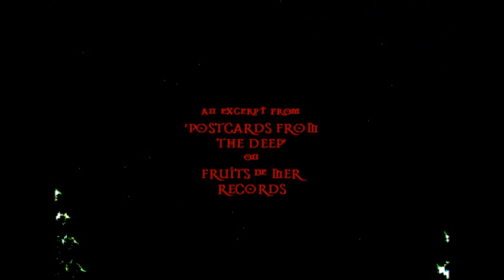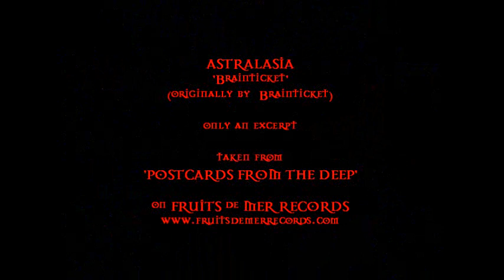'Brainticket' - excerpt from a new version by Astralasia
originally recorded by Brainticket on their LP 'Cottonwood Hill', this is an excerpt from Astralasia's new version - taken from 'Postcards From The Deep'

The Astralasia version runs to just under 4 minutes, or over 12, depending on. well, it gets a bit confusing - you can find out more

But basically, it started out as an effort to find out whether playable postcards, like the ones pressed in Poland in the 60s featuring The Beatles, are still being made (it turns out they are, but pinning down samples, schedules and costs is another thing entirely).
It also started as FdM's first attempt to fully embrace the 'freakbeat' genre (oo-er, missus).
Anyway, ‘Postcards From The Deep’ twisted and turned over many months and has ended up as 10 tracks on 10 flexidiscs, by a bunch of artists who really should know better - including The Thanes, Astralasia, The Loons, Schizo Fun Addict, Crystal Jacqueline and The Luck Of Eden Hall (Fred Laird from Earthling Society introduces his new band, The Crawlin’ Hex, on this release).

Each 7” clear square flexi comes with its own 7” square postcard, which is nice.

As I said, the music – all covers – was supposed to be raw ‘freakbeat’, that could somehow burn through the limitations of a postcard (and later, a flexi) but i struggled to explain what i wanted to the bands, so the recordings have twisted and turned as well – it now ranges from psych to surf, fuzz to freakbeat, garage rock to krautrock (of sorts) and ends with a TV theme – same old, same old from Fruits de Mer, then.
Now we know that flexidiscs used to leave a bit to be desired when it came to ‘audio quality’, well. they still do – although they're a big improvement on the magazine flexis of the 80s - but it seemed like a good idea to include a free CD that compiles all the recordings into one place; the only thing is that a few of the bands took the opportunity to do something a little different with their contributions for the CD - extend their ‘flexi recordings’ a little here and there, add vocals to an instrumental, take a 3 minute track and extend it to 11 minutes – that sort of thing.

it's got to be worth a look.